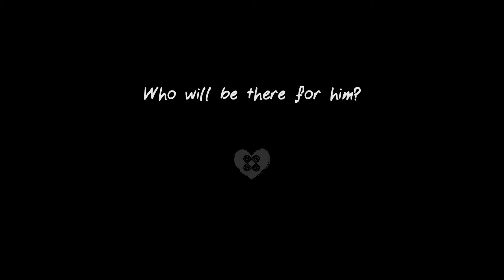My Child Lebensborn [PC] – June 27, 2019